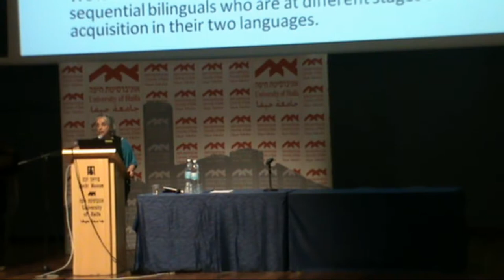CNAL 2015 - Word learning by young sequential bilinguals, Prof. Zohar Eviatar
19-21 May, 2015 International Conference - Cognitive and Neurocognitive Aspects of Learning, in Memory of Prof. Zvia Breznitz.

Symposium 1: Bilingualism
Head: Prof. Asaid Khateb

Word learning by young sequential bilinguals: Fast mapping in Arabic and Hebrew.
Prof. Zohar Eviatar, University of Haifa, Israel
Dr. Haitham Taha, Sakhnin College, Israel
Ms. Vikki Cohen, Oranim Academic College of Education, Israel
Prof. Mila Schwartz, Oranim Academic College of Education, Israel